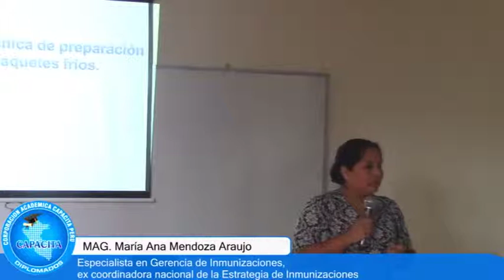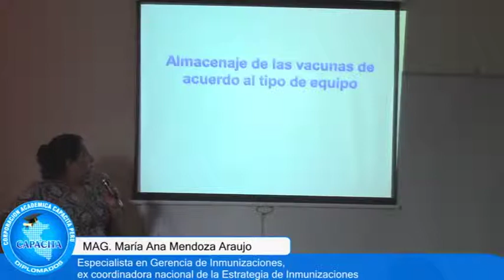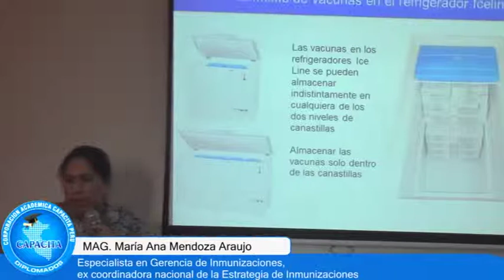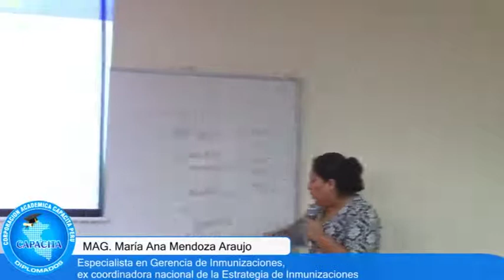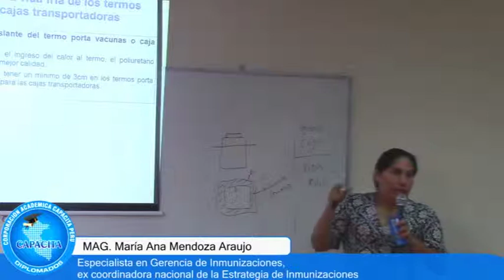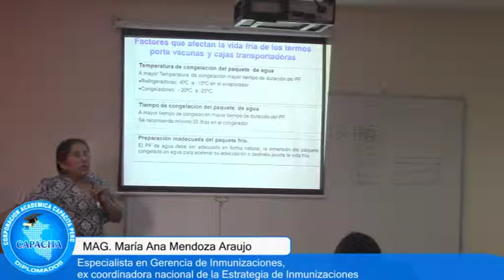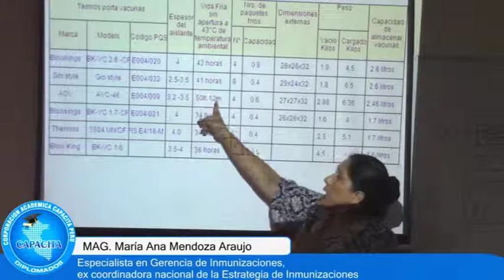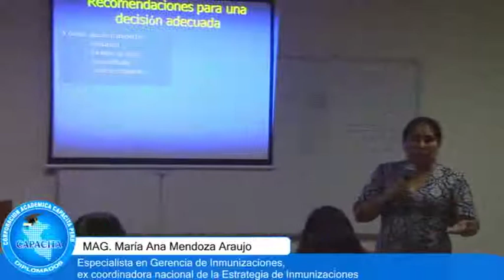D --- c [F-M4-02]